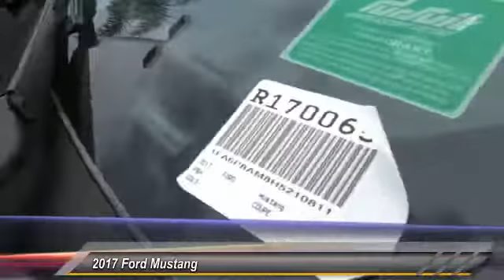2017 Ford Mustang TEMECULA, MURRIETA, WILDOMAR, MENIFEE, FALL BROOK R170065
2017 Ford Mustang V6 FASTBACK

26895 Ynez Rd.

GOSCH FORD TEMECULA PROUDLY SERVING TEMECULA, MURRIETA, WILDOMAR, MENIFEE, FALL BROOK, AND SURROUNDING SOUTHERN CALIFORNIA LOCATIONS. THIS GRAY 2017 Ford MUSTANG IS EQUIPPED WITH A ENGINE: 3.7L TI-VCT V6 , MANUAL TRANSMISSION, AND RECEIVES AN ESTIMATED 17 City/28 Hwy MPG. GOSCH FORD TEMECULA 26895 YNEZ RD. TEMECULA CA 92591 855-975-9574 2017 Ford MUSTANG V6 FASTBACK Stock #: R170065 | VIN: 1FA6P8AM8H5210811 | 2017 Ford Mustang V6 Fastback Gosch Ford Temecula